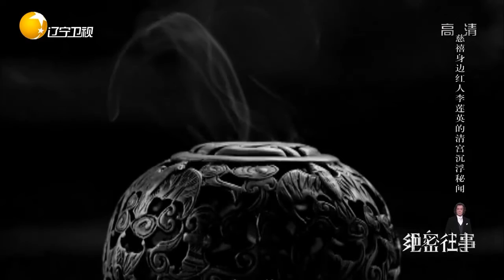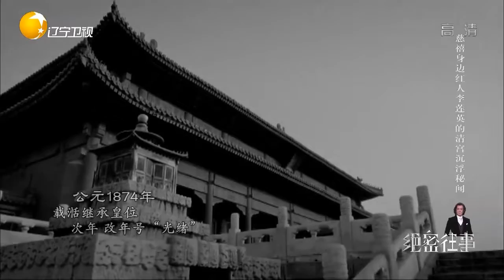大太监李莲英踩着血腥和人命，成为了慈禧的心腹丨绝密往事